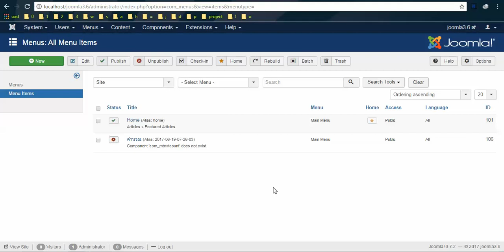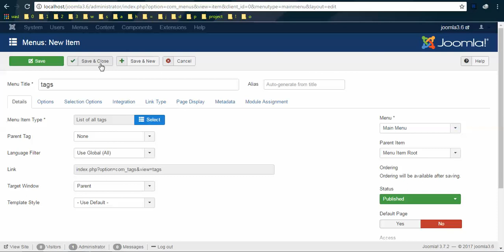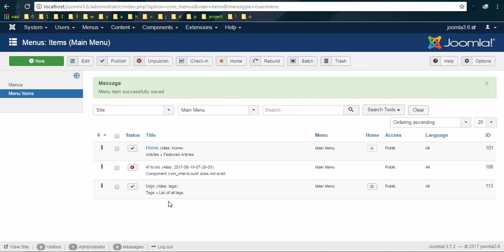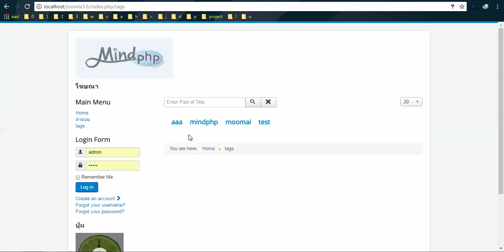สอนวิธีการสร้างเมนู tag สร้างทางเข้าหน้า แทคบนเว็บไซต์เรา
ในการสร้างเมนู tag สามารถได้โดยเปิดระบบ joomla ในส่วยของผู้ดูแลระบบ จากนั้นมาที่เมนู Menu เลือก All Menu Items จากนั้นก็คลิกที่ New ใส่ชื่อเมนูตามปกติ แล้วเลือก Menu Item Type เป็น tag แล้วเลือกรูปแบบการแสดงเมนูแท็ก จากนั้นก็ทำการบันทึก เราก็จะได้เมนูแท็ก